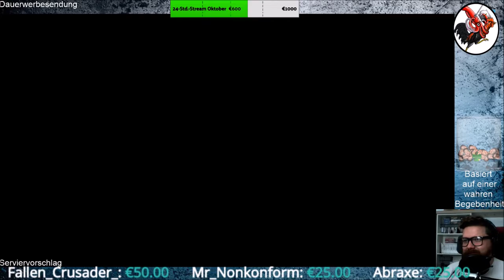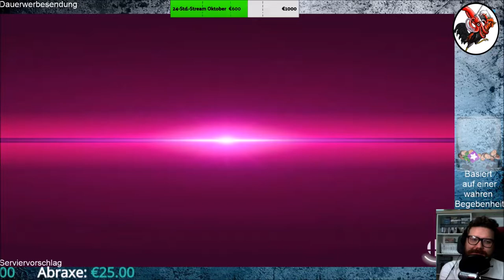Smash Craft #01 Hier kommen Steve, Alex unc Co